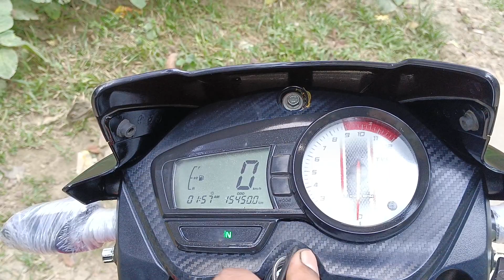RTR,22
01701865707 মামুন মটরস খলিলপুর বাজার ফরিদপুর সদর